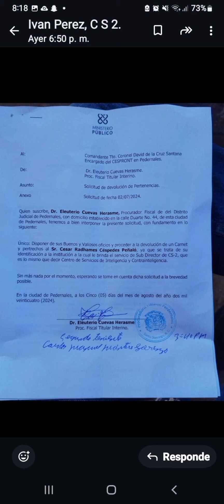LAS NOTICIAS 🗞️📻 PUERTO Y COMO CON ANGEL BÁEZ Y PAPI SÁNCHEZ.